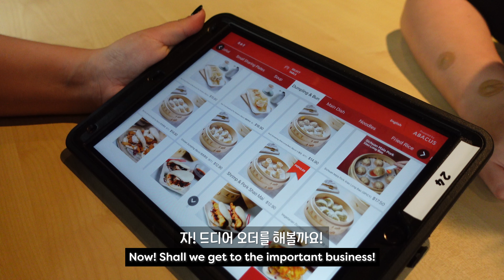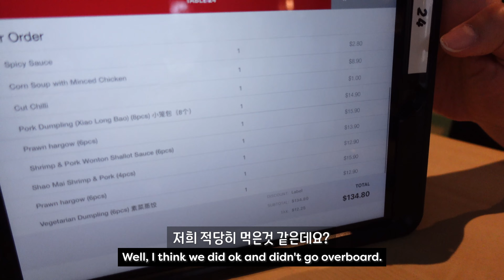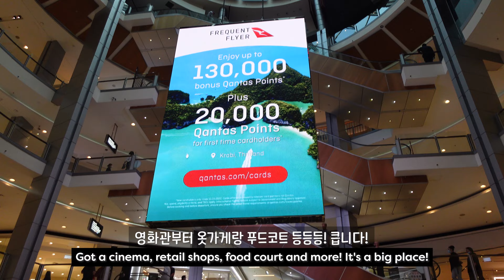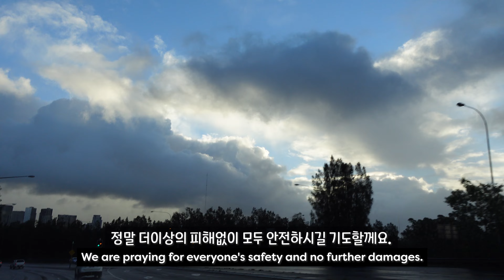Eng) 시드니 VLOG 🇦🇺 | 딘타이펑으로 딤섬먹으러 다녀왔어요! 🥟🥢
안녕하세요! 수이즈미 입니다!😆

저번 브이로그에서 이어지는 영상이에요. 🎬
이날 저녁으로 딤섬 먹으러 챗스우드에 있는 Din Tai Fung에 다녀왔어요.🥟

체인 딤섬집은 처음인데 나쁘지 않더라구요! 시드니에 지점이 꽤 있어서 항상 한번 가볼까~하다가 이번에 다녀왔어요.😆

재밌게 봐주셨으면 좋겠네요. 헤헷! 😊

야외촬영 때나 아이들이 🐈🐈‍⬛ 뛰어노는 생활 소음들이 있는것 이해해 주세요~!
브이로그 영상 재밌게 봐주세요! 헷!

* 외출 시에는에는 시드니 방역수칙을 지키며 외출했습니다.

📍Locations:
🍽 Din Tai Fung 鼎泰豐 Chatswood - Chatswood